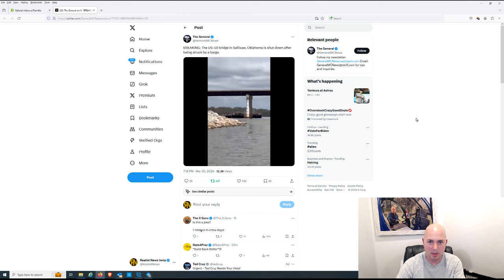REALIST NEWS - And just like that another ship hits a bridge.